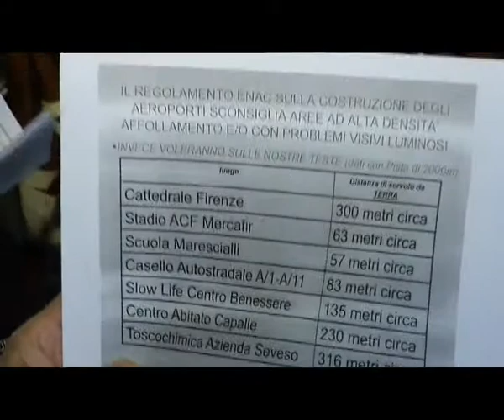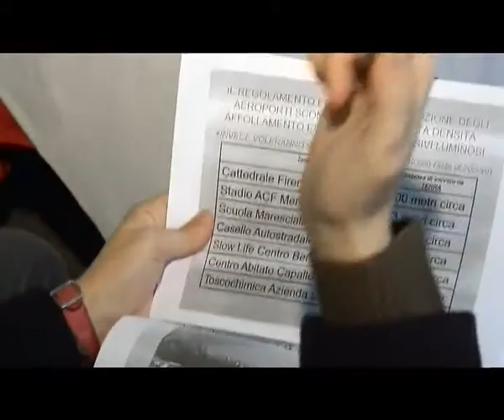2014-11-15 - CON LA NUOVA PISTA GLI AEREI VOLERANNO SUL CUPOLONE DI FIRENZE.mp4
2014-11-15 - CON LA NUOVA PISTA GLI AEREI VOLERANNO SUL CUPOLONE DI FIRENZE.mp4